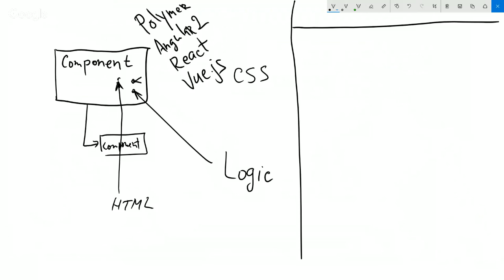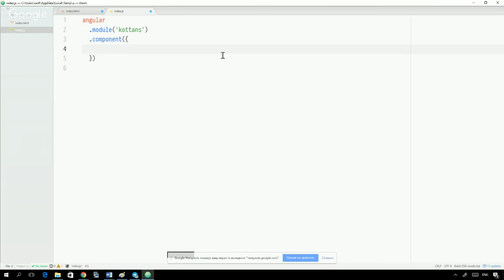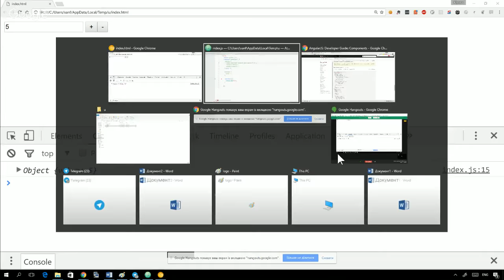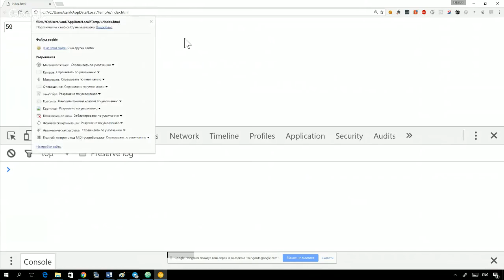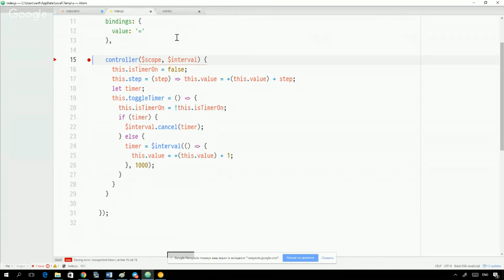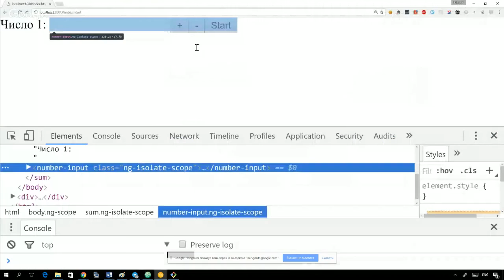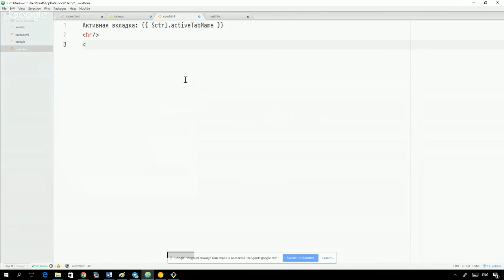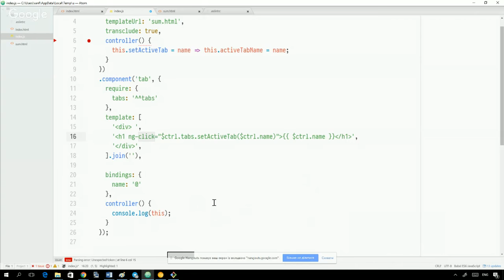Kottans.org / AngularJS by Illya Klymov